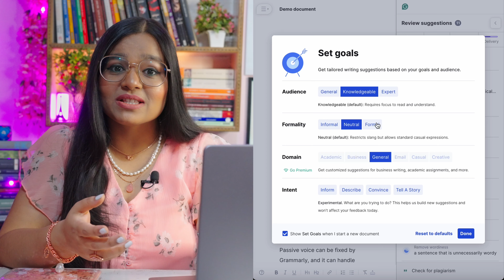This Free APP can solve all your English problems!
The best app to learn and improve your English

Tutor Shivangi